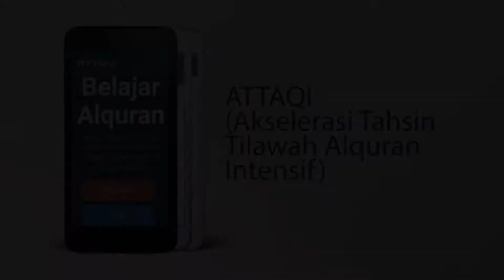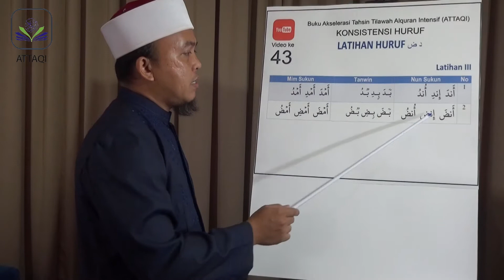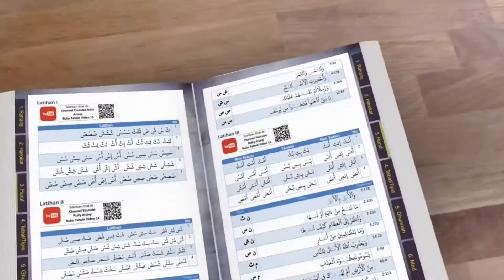Video 43 : Latihan 3 (Konsisten Huruf د ض)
Halaman 46 dari buku Akselerasi Tilawah Alquran Intensif (ATTAQI)